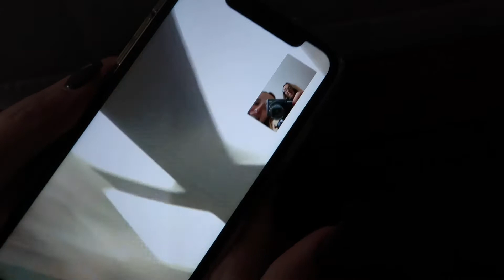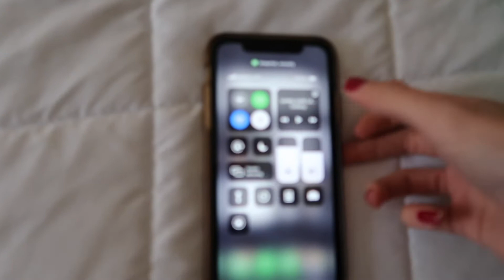NYC WEEKEND IN MY LIFE VLOG 2021: above it all rooftop, sinbono unboxing, besties birthday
HELLO MY LOVES!  in todays video I am going to be sharing with you all a nyc weekend in my life vlog 2021 as we celebrated my besties birthday at above it all rooftop in the lower east side, as well as some unboxing content!  also met so many amazing people this weekend so HUGE shoutout to you all ❤️

 about me //
where do you work? theRealReal
where did you go to school? University of Rhode Island
what did you major in? fashion merchandising
age? 22
what do you film with? the canon g7x

nyc weekend in my life vlog 2021
new york city vlog 2021
weekend in my life 2021
nyc vlog 2021
weekend in my life vlog
weekend in my life nyc
weekend in my life college
college vlog 2021
nyc vlog aesthetic
nyc vlog week in my life
nyc bloggers
new york city blog
nyc apartment tour luxury
nyc vlog
new york city girl
nyc weekend in my life
birthday vlog
nyc vlog travel
new york